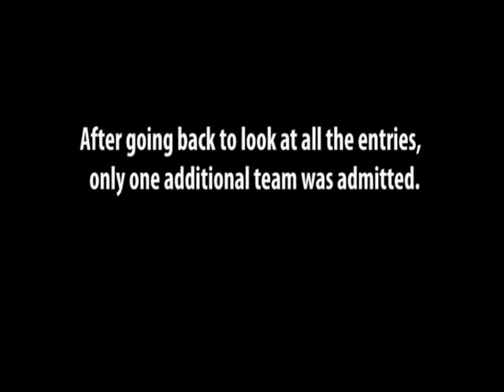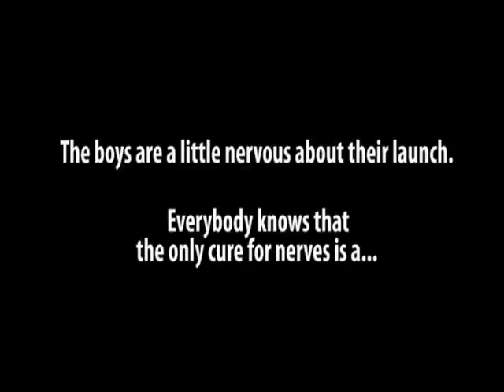Troublesome Trebuchet [Part 2]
Part #2 - Documentary MESA Science Fair - North Monterey County Middle School, Staring David Herring, Jorge Madrigal & Dylan Misener. Filmed and Edited by Kari Carmel. Kairy Productions